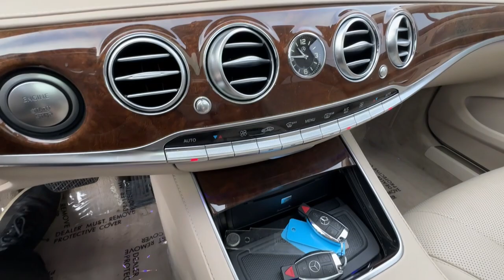2015 Mercedes-Benz S550_4MATIC Milwaukee, WI, Kenosha, WI, Northbrook, Schaumburg, Arlington Heights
designo Diamond White Used 2015 Mercedes-Benz S550_4MATIC AWD Designo Matte Premium 1 Pkg. AWD Heated/Cooled available in Chicago, Illinois at Lux Cars Chicago. Servicing the Milwaukee, WI, Kenosha, WI, Northbrook, Schaumburg, Arlington Heights, IL area.
2015 Mercedes-Benz S550_4MATIC AWD Designo Matte Premium 1 Pkg. AWD Heated/Cooled - Stock#: 9398

SUPER CLEAN 2015 MERCEDES BENZ S550 4MATIC AWD SEDAN! FINISHED IN DESIGNO DIAMOND WHITE OVER DEEP SEA BLUE OVER SILK BEIEGE LEATHER INTERIOR! PREMIUM 1 PACKAGE! DRIVER ASSISTANCE PACKAGE! SURROUND VIEW CAMERA PACKAGE! NAVIGATION SYSTEM! REAR VIEW BACK UP CAMERA! HANDS FREE ACCESS! PANORAMIC MOONROOF! BURMESTER PREMIUM SOUND SYSTEM! SATELLITE RADIO! HD RADIO! BLUETOOTH AUDIO STREAMING! KEYLESS GO! FRONT HEATED SEATS PLUS WITH ACTIVE VENTILATION! PARKTRONIC WITH ACTIVE PARKING ASSIST! POWER REAR SIDE WINDOW SUNBLINDS! DISTRONIC PLUS ADAPTIVE CRUISE CONTROL! BLIND SPOT ASSIST WITH CROSS TRAFFIC ASSIST! ACTIVE LANE KEEPING ASSIST! BURL WALNUT WOOD TRIM! POWER TRUNK! 19 INCH WHEELS! NO STORIES! CARFAX CERTIFIED! READY FOR THE ROAD! BUY WITH CONFIDENCE OUR QUALIFIED PRE-OWNED VEHICLES ARE COVERED WITH 3 MONTH OR 3000 MILES LIMITED VEHICLE PROTECTION WARRANTY. We have one of the strongest finance departments in the region to assist you in getting your dream car today! We offer a full spectrum of the finest extended warranties on the market today! We have our own 3~bay ASE certified and AAA approved service facility to help our clients service and maintain their vehicles. We want you to not just drive away happy but stay happy with your car as long as you own it!